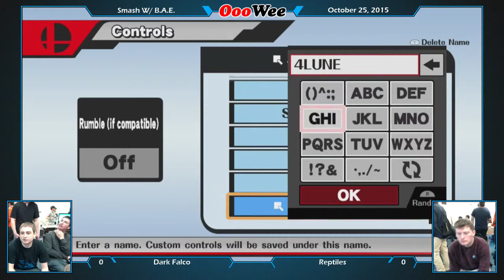Smash w/ B.A.E. #3 - Dark Falco (Falco) vs Reptiles (Falcon)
Bracket